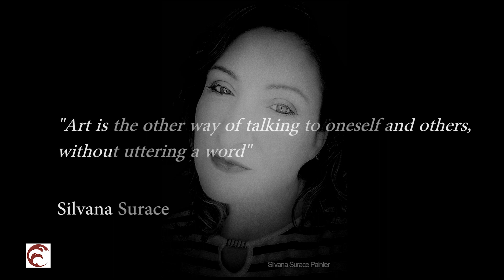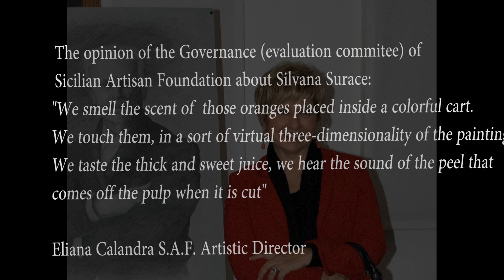Artist Talk: Silvana Surace, painting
Silvana Surace is a self-taught artist of oil paintings and more. Through time her works have certainly undergone a technical metamorphosis. They carry with them a message that can be of strength and courage or simply of joy and love, with windows on the world of landscapes imbued with serenity.